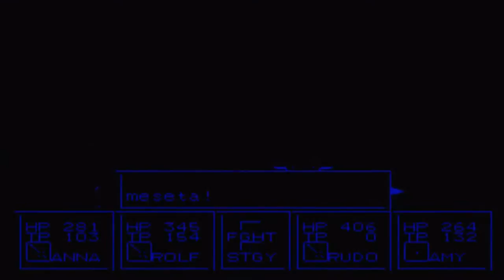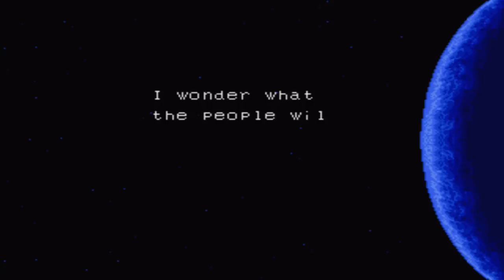Phantasy Star 2 - Final Boss - Mother Brain - Level 50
The final battles in Phantasy Star II. The first fight is against Dark Force. You'll notice that even at level 50, my characters have a hell of a time controlling themselves. This makes Dark Force dangerous no matter what since he can completely take your healer out of the game for a long time.

The final fight is against Mother Brain. The graphics were amazing for 1989, but now these kids just don't appreciate it lol! I have to say the ending has a pretty interesting story, though it's written very poorly since it was translated from Japanese and nobody invested much effort into that back in 1989.

My party features all four characters at level 50, the highest attainable level. This was gained legitly, by the way, on Xbox live. It took close to 67 hours to do it.